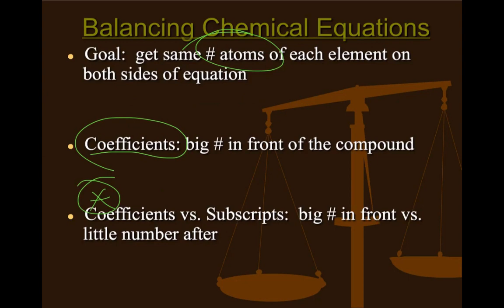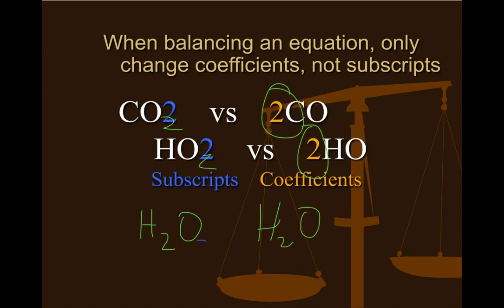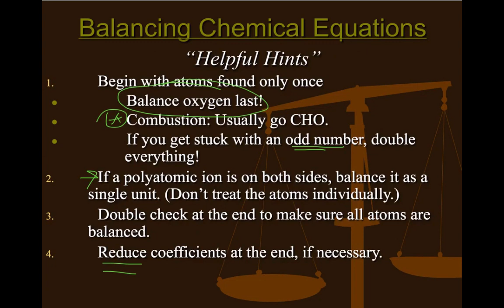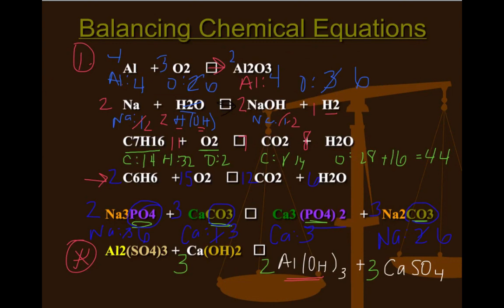Discussion 6-1 Balancing Equations